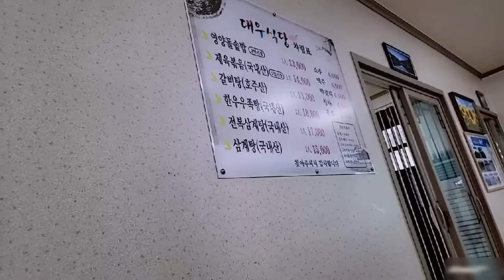역시 시골기사식당 다른 클래스!! 태안서산 지방 기사식당 흑염소국밥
소개
이름 : 유리, 안아영[광동어 발음]
국적 : 홍캐인 (홍콩캐나다인)
나이 : 삼겹살